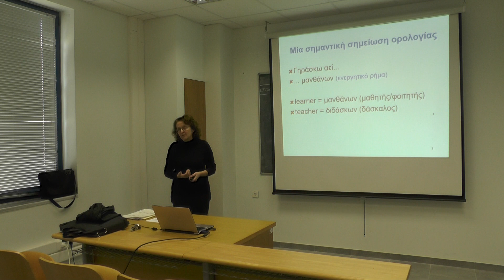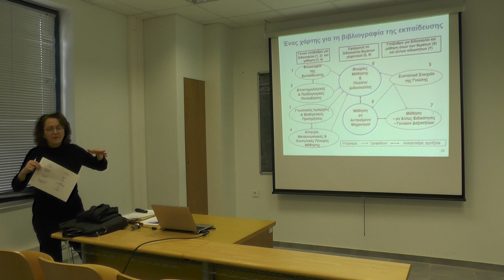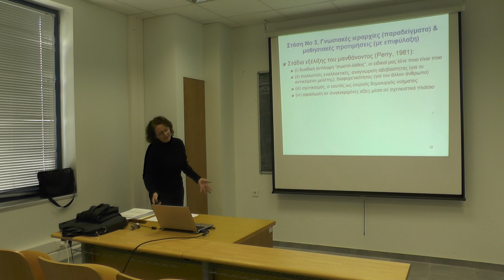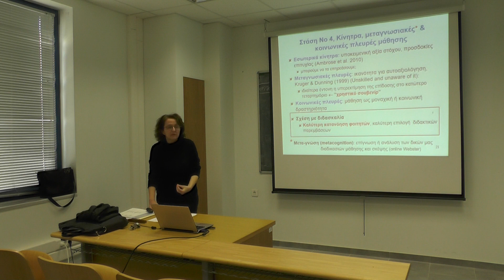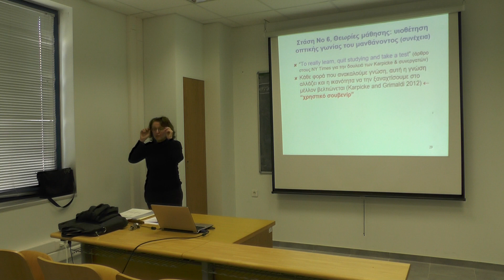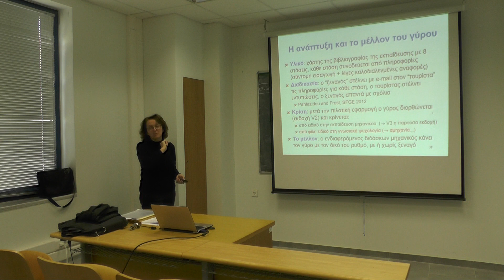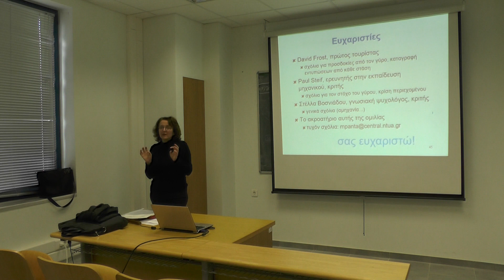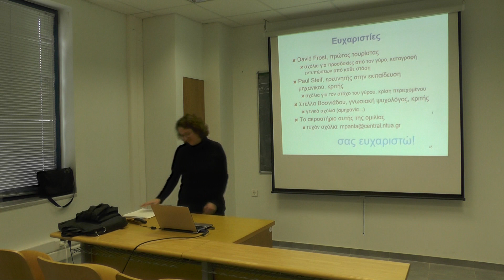Διάλεξη της Αν. Καθ. ΕΜΠ Μαρίνας Πανταζίδου για Διδάσκοντες Μηχανικούς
Τίτλος

Ένας Γύρος της Βιβλιογραφίας της Εκπαίδευσης για Διδάσκοντες Μηχανικούς: 8 Στάσεις και 4 Χρηστικά Σουβενίρ

Ομιλήτρια

Μαρίνα Πανταζίδου
Αναπληρώτρια Καθηγήτρια, Σχολή Πολιτικών Μηχανικών, Εθνικό Μετσόβειο Πολυτεχνείο

Ημερομηνία, Ώρα, Τόπος

Τρίτη 11 Δεκεμβρίου 2018, 1:30μμ, Αίθουσα Α3, Κτήριο Κ2 Σχολής ΜΗΠΕΡ

Περίληψη

Η ομιλία δίνει μια περιήγηση στη βιβλιογραφία της εκπαίδευσης, είναι οργανωμένη σε 8 στάσεις (1. φιλοσοφία της εκπαίδευσης, 2. επιστημολογικές και παιδαγωγικές πεποιθήσεις, 3. γνωσιακές ιεραρχίες και μαθησιακές προτιμήσεις, 4. κίνητρα, μεταγνωσιακές και κοινωνικές πλευρές μάθησης, 5. συστατικά στοιχεία της γνώσης, 6. θεωρίες μάθησης και πλαίσια διδασκαλίας, 7. μάθηση σε άλλες ειδικότητες και μάθηση γενικών δεξιοτήτων, 8. μάθηση σε αντικείμενα μηχανικού), όπως αναφέρει και ο τίτλος, και έχει δύο στόχους:

να προτείνει ένα πλαίσιο κατηγοριοποίησης του βιβλιογραφικού υλικού για την εκπαίδευση, το οποίο βοηθάει τον διδάσκοντα μηχανικό να επεξεργαστεί και να συστηματοποιήσει τη διδακτική εμπειρία του, και
να προσομοιώσει τη διαδικασία των μη στοχευμένων περιπάτων που κάνουμε στα ταξίδια μας, οι οποίοι κάποτε καταλήγουν στην ανακάλυψη μιας γνώσης ή ενός αντικειμένου που δεν ξέραμε ότι μπορεί να μας είναι χρήσιμα (τα 4 χρηστικά σουβενίρ του τίτλου).

Περισσότερες πληροφορίες σχετικά με την ομιλία θα βρείτε στον παρακάτω σύνδεσμο.